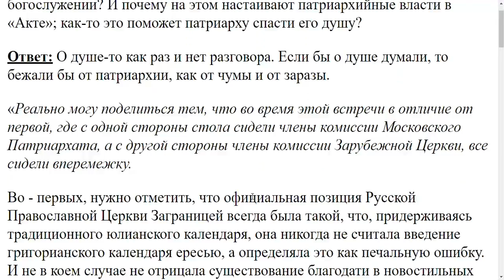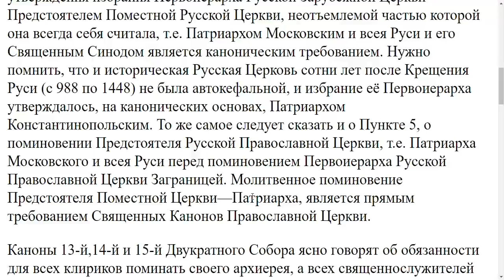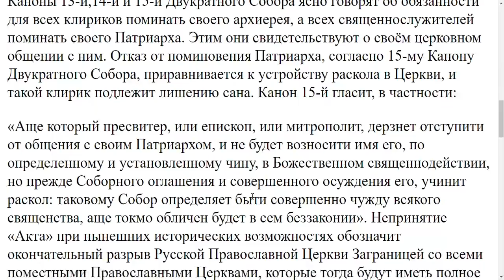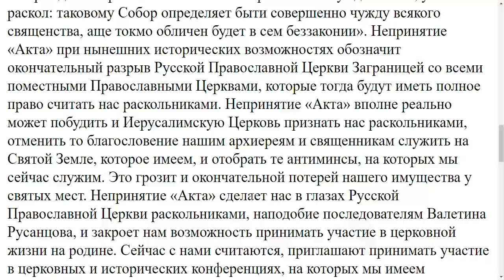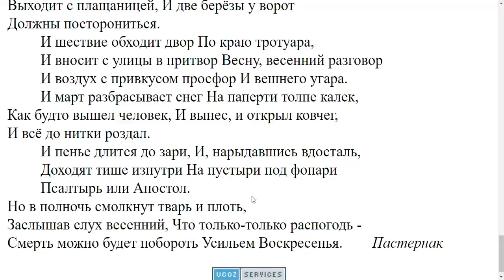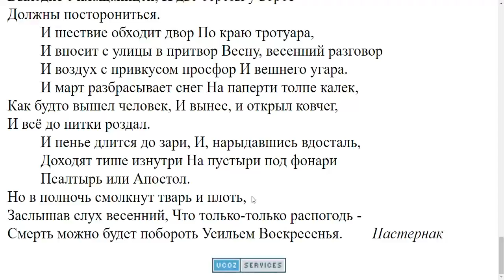3282. Разве обязательно поминать патриарха на богослужении?